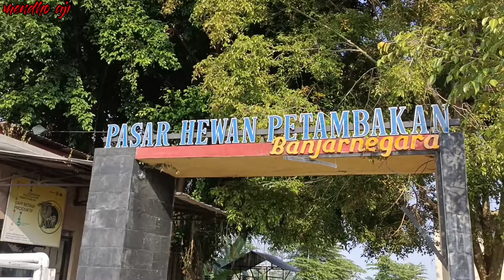HARGA TERBARU DOMBA PASAR PETAMBAKAN BANJARNEGARA || Domba wadaslintang wonosobo jawa tengah